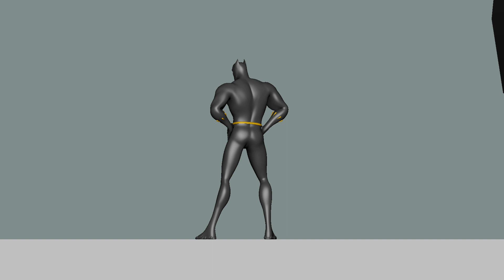Adityano Rahmat Tyagi Animation Academy Level 3 Turn Around